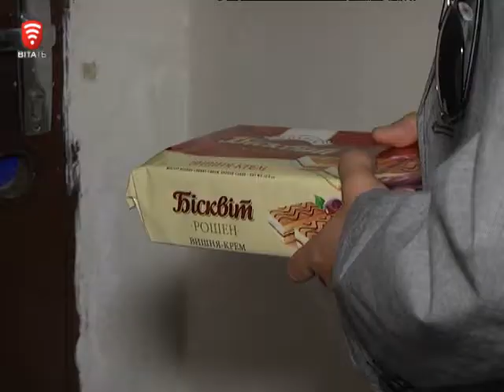Телеканал ВІТА Новини 2014-09-12 "Межигір’я по Вінницькі" Хто наступний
День зачинених дверей. Медійники навідались в гості до Януарія Шостака, одного з ініціаторів акції «Межигір’я по Вінницьки». Нагадаємо, в її рамках її  активісти влаштовують виїзди до маєтків вінницьких чиновників і депутатів та зазирають за їхні паркани.